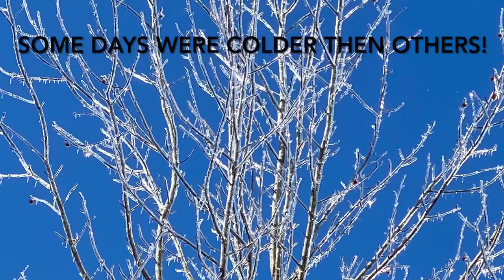2020-2021 CCA pickerel tournament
Some of my catch from the 36 days I fished for pickerel.